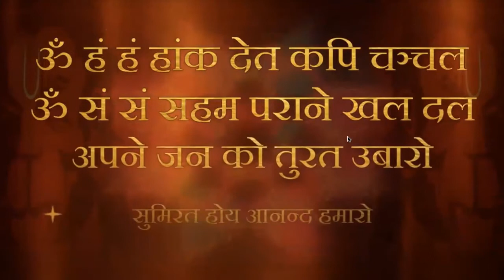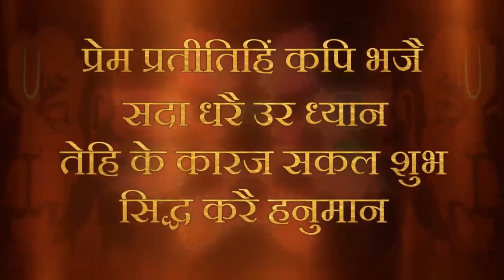Maa Kundalini ka Paramchaitanya se yog kis prakar hota hai | 9 May 2022